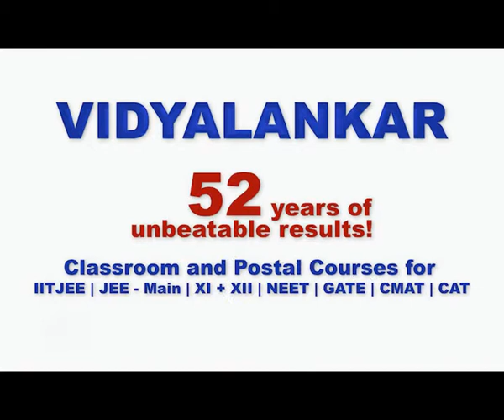Vidyalankar 60 sec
DoP:R.KHATOI(kunal)